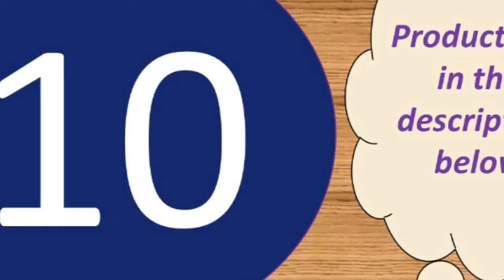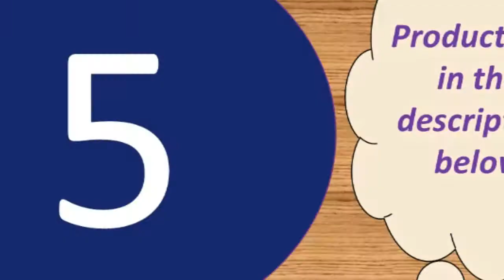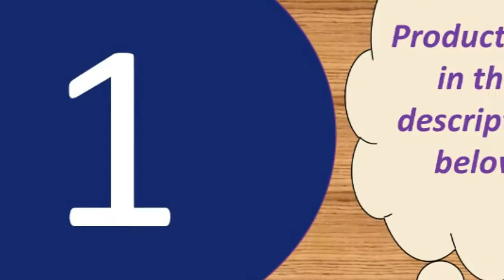Top 10 best microphone for india 2019 Under 50$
Specifications:
Output Impedance: 150Ohm+ / -30%
Microphone Output Interface: 3.5mm
Signal Noise: 78dB
XLR Cable Length: 2.5m
Frequency Response: 20Hz-16kHz
Load Impedance: Greater than equal 1000Ohm
Electrical Current: 3mA

Microphone-core: Dia. 16mm
Polar Pattern: Uni-directional
Frequency Response: 20Hz-20kHz
Sensitivity: 45dB±1dB
Output Impedance:150O±30%(at 1kHz)
Equivalent Noise level: 16dBA
Electrical current: 3mA
Microphone body weight: 240g
Dimension: Approx. 16 x 5 x 5cm/6.3 x 1.97 x 1.97inch

Product material: ABS material + aluminum alloy
Product color: gold, rose gold, black
Pickup: Capacitive
Output power: 10mw headphone output 5w speaker output
Comfortable charging: DC5V
Frequency range: 100mhz-10000mhz
Maximum sound pressure level: 115db 1khz THD1%
Reverb mode: echo is active reverb
Power supply: built-in 18650 battery